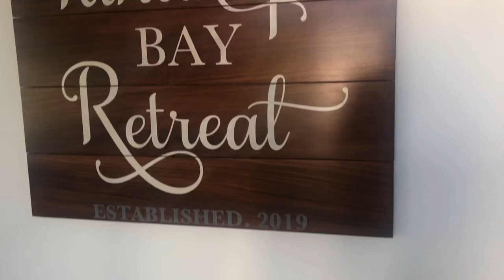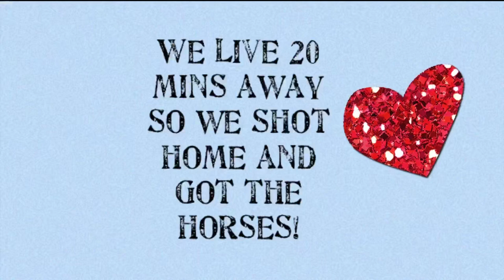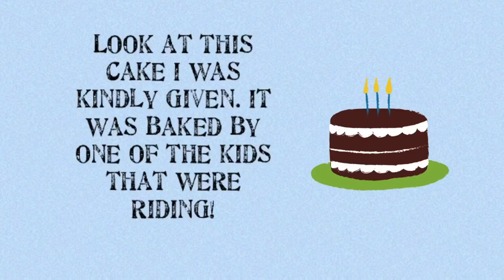First Ever Vlog - Tahakopa Retreat Get Away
Catlins NZ

We had the best time!